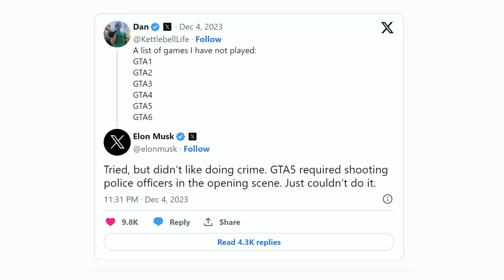GTA 6 IS BIG! And Controversial???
sub and let me know if you like this type of video! And what you think about it...